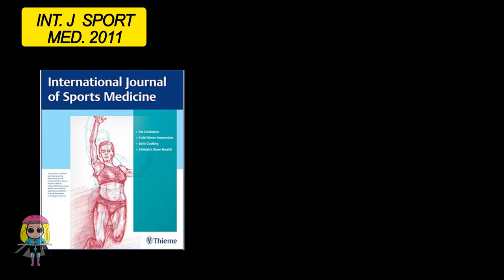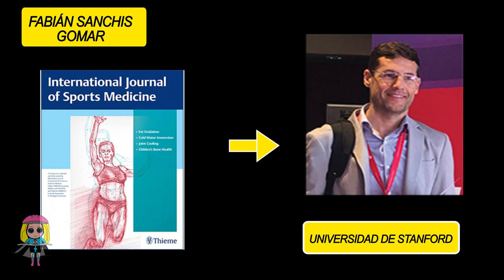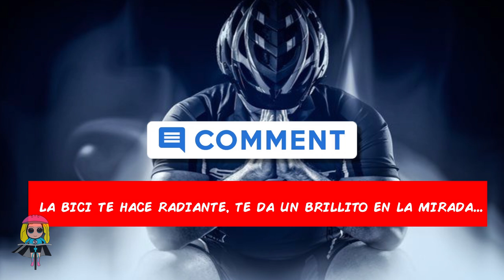¿MUEREN ANTES LOS PRO DEL TOUR DE FRANCIA? (NUEVOS DATOS CIENTÍFICOS) 🚲 SALUD CICLISTA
🔥 CAMISETA NUEVA 🕮➼ LIBRO VUELTA AL MUNDO EN BICI